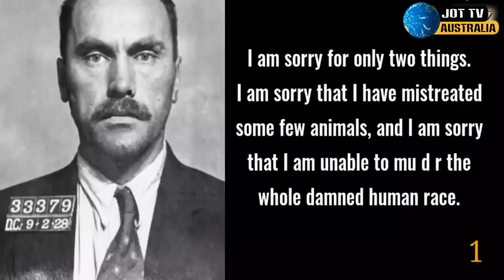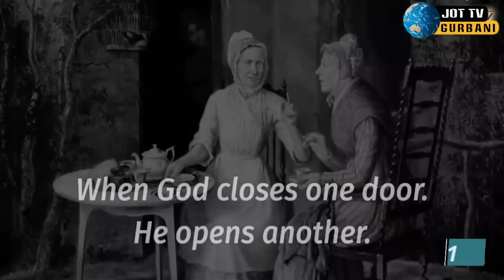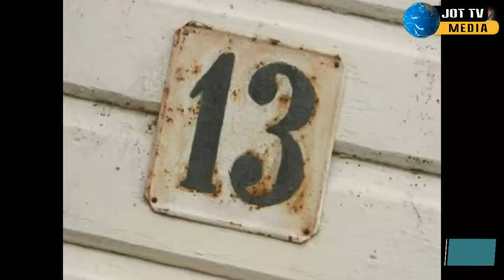16 ਇਤਿਹਾਸ ਨਾਲ ਸੰਬੰਧਤ ਰੋਚਕ ਤੇ ਹੈਰਾਨ ਕਰਨ ਵਾਲੇ ਤੱਥ